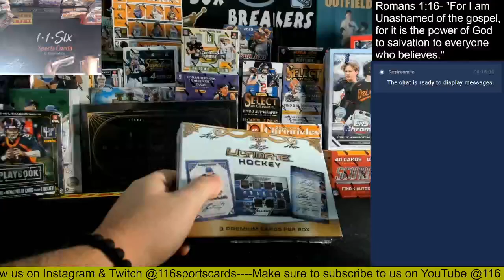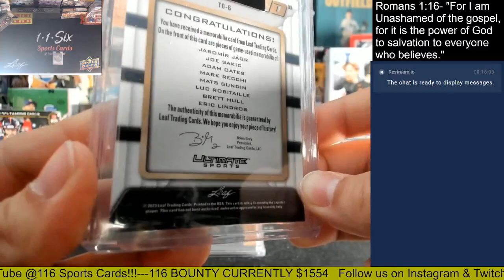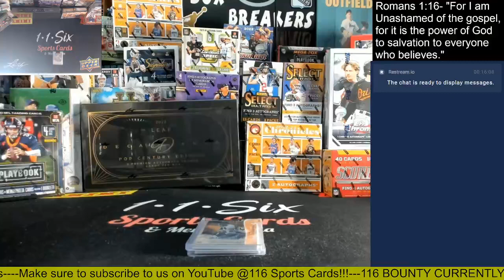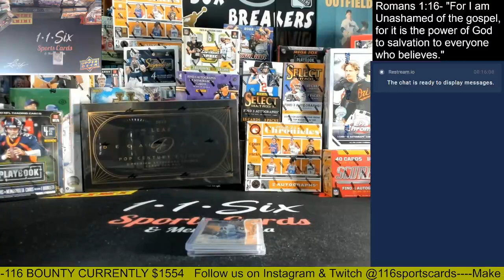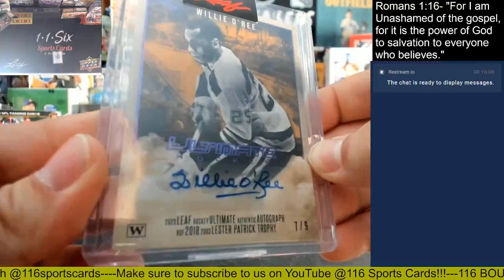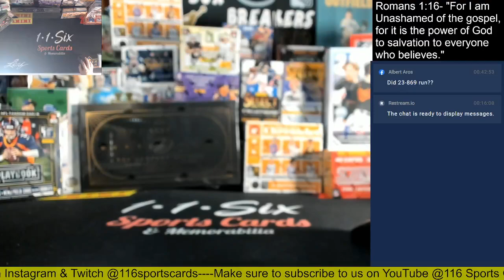2023 Leaf Ultimate Hockey 1 Box Group Break!!!!!!